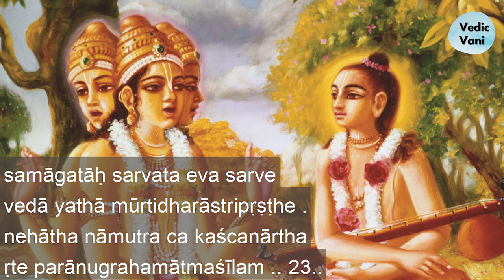Śrīmad-Bhāgavatam (Bhāgavata Purāṇa) Canto 1 Chapter 19